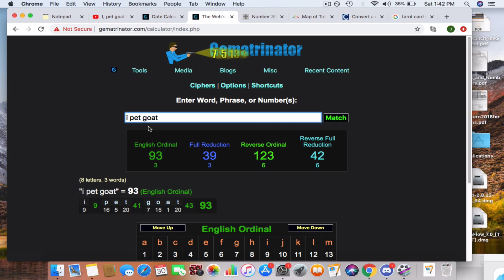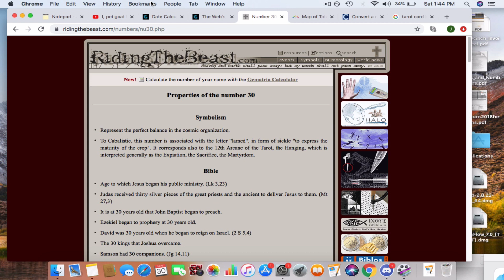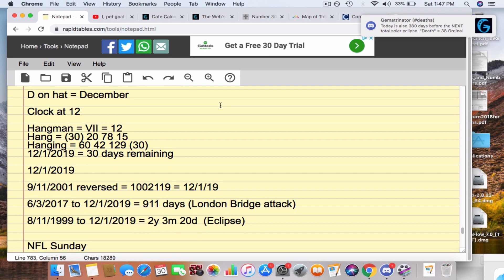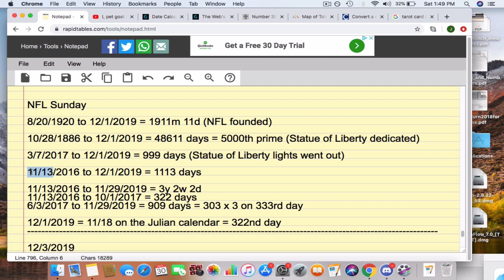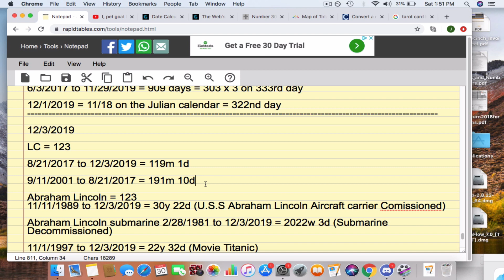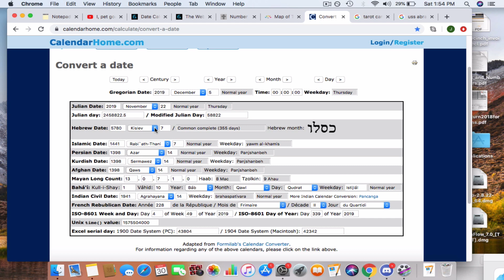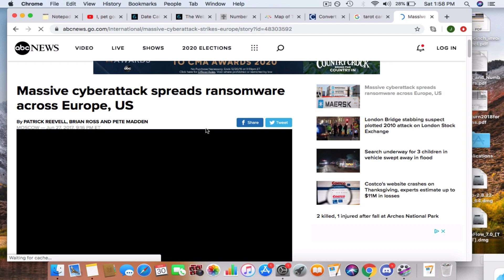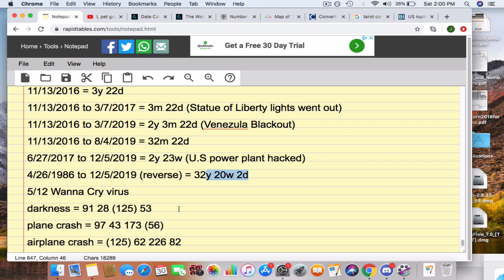I Pet Goat II The Time Frame is at our Doorstep !!